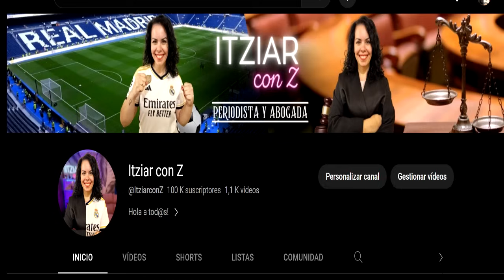⚽R. MADRID-GRANADA ¡NO se PUEDE FALLAR! ALINEACIONES y PRONÓSTICO - 100.000 SUSCRIPTORES ¡GRACIAS!